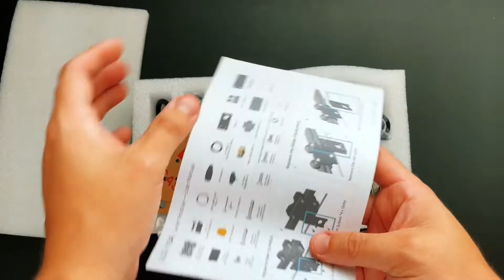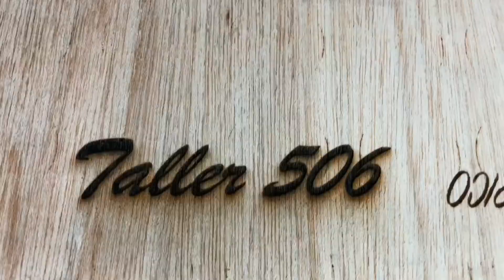Doble de Poder? Graba metal? Corte y Grabado 6 materiales diferentes ortur LU2-10A OLMP2 S2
Ortur nos regalo el nuevo laser de 10W para mejorar nuestro setting actual, acompañanos a montarla y ponerla a prueba cortando madera, grabando metal, terracota, carton, cuero y corcho.

Ortur Laser Master Pro 2 S2 - Mejorando al Laser LU2-10A
Enclosure, Honey comb, Air Assist VIVOSUN 60hz

AIR ASSIST: